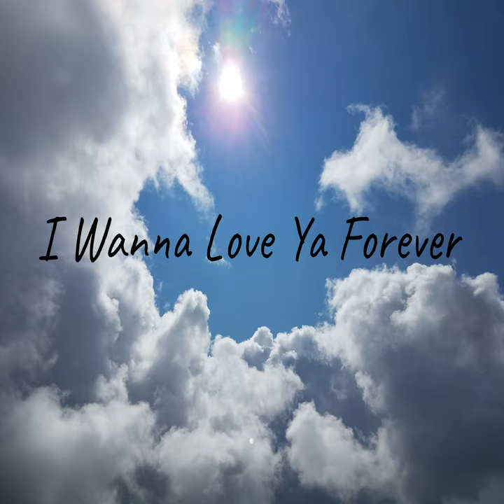I Wanna Love Ya Forever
I Wanna Love Ya Forever · Evan Sharp